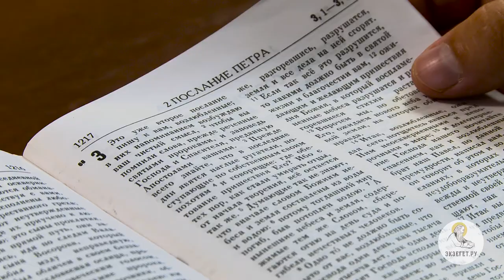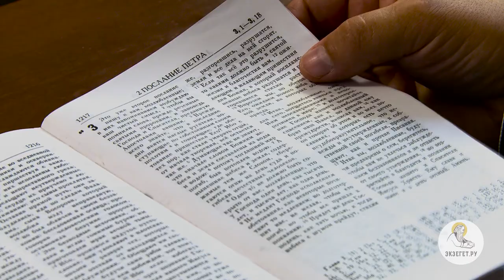2-е Послание Петра. Глава 3. Протоиерей Андрей Рахновский. Новый Завет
В третьей главе Апостол Петр заканчивает предостережение от нечестивых. Они временно наслаждаются безнаказанностью, так как кажется, что Господь медлит с пришествием. Но в чём истинная причина, что суд Божий откладывается? Чем опасна надежда на безнаказанность?
Здесь же сказано и о трудных местах в посланиях Апостола Павла. Всякий ли может толковать Писания?
Итак, христианин должен беречься заблуждения и возрастать в благодати и Богопознании.